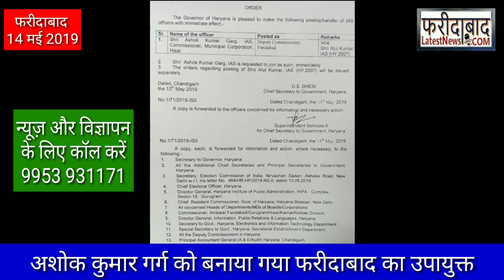Faridabad Asawati Booth Capturing Video, उपायुक्त अतुल कुमार का ट्रांसफर 19 मई को पुनः मतदान के आदेश